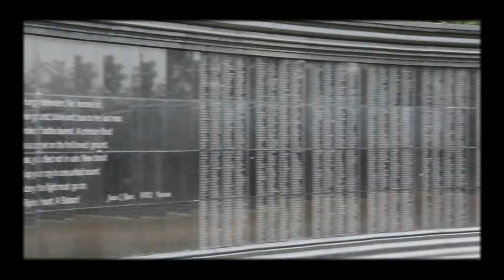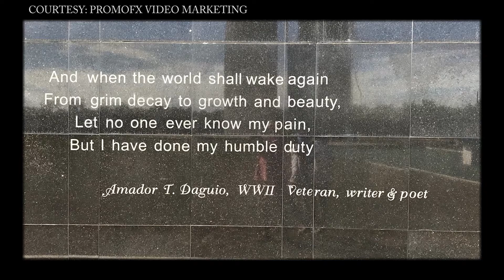Capas National Shrine Virtual Tour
Get a glimpse of Capas National Shrine anytime at your own comfort. This memorial is dedicated to the brave men and women who defied the might of the invaders at Bataan, Corregidor and other parts of the Philippines during World War II.
Produced by: PVAO-Veterans Memorial and Historical Division (VMHD)